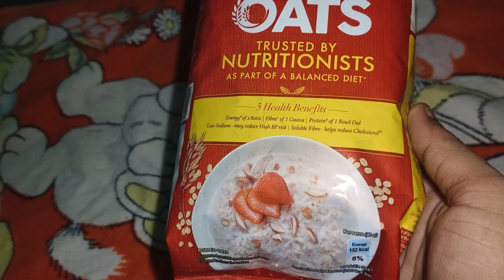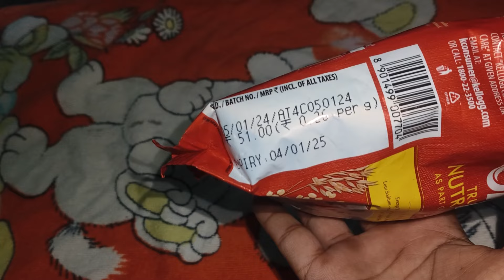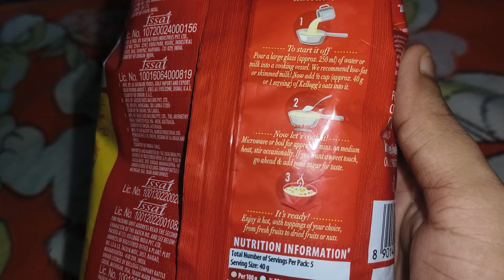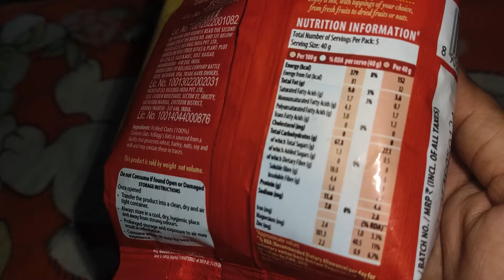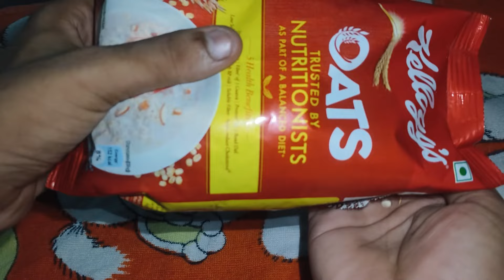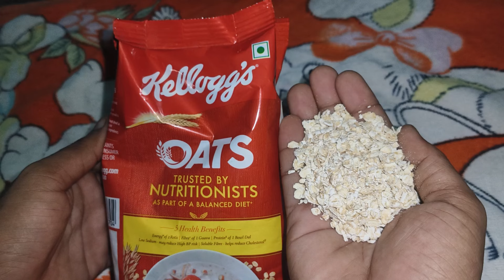kellogg's Oats Bangla Review